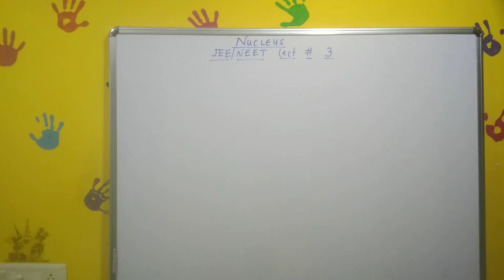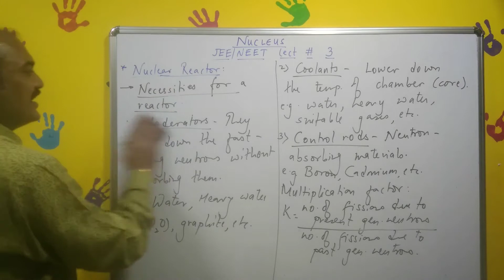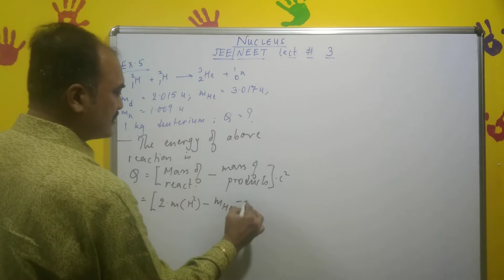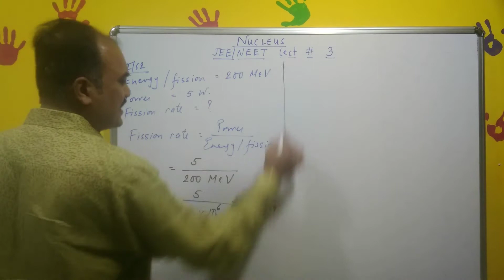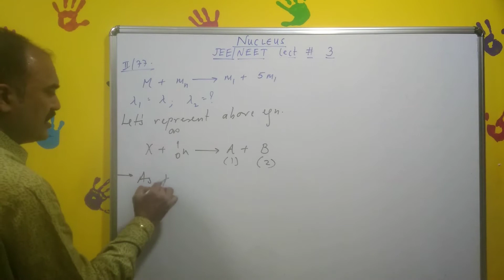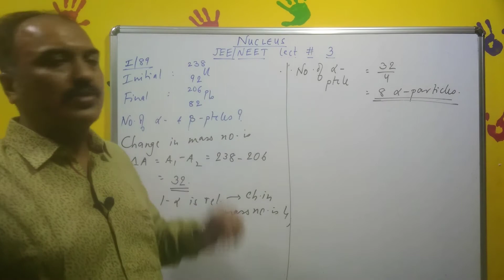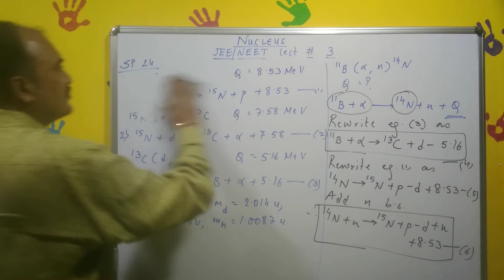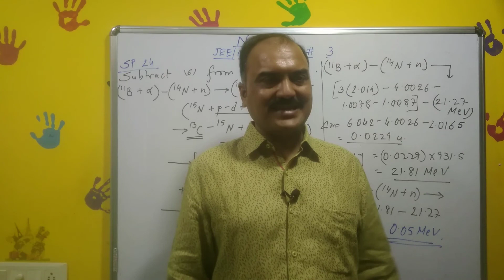Nucleus, XII, JEE/NEET lect # 3, Nuclear Fission, Fusion, Nuclear reactor.